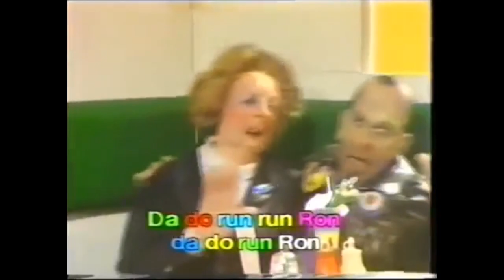Spitting Image Da Doo Ron Ron (Remastered)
Remastered the audio to the Spitting Image Da Doo Ron Ron music video starring none other than Ronald Reagan.